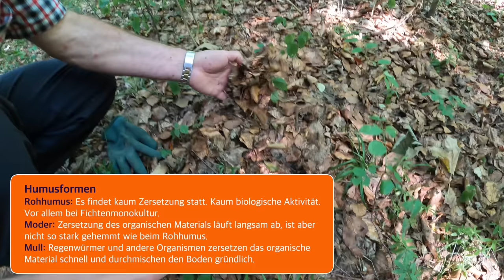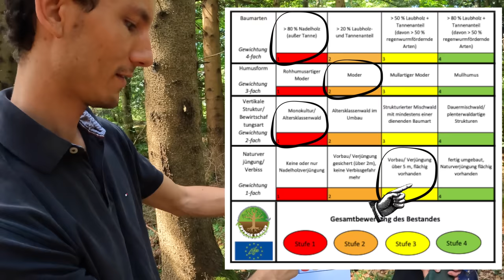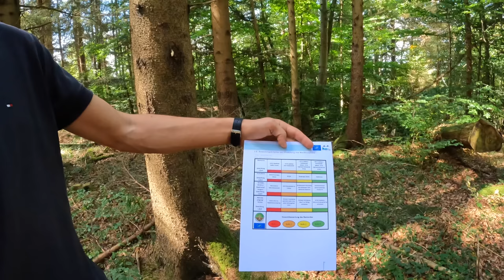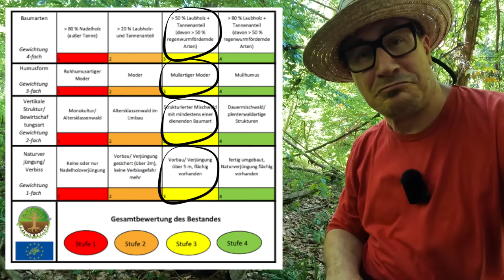Wald umbauen - eine Anleitung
In unserem Garten, in unseren Felden und sogar in den Wäldern: Überall gib es Monokultur. Im Wald pflanzte man fast ausschließlich Fichte an. Doch der Klimawandel ist da: Wärme und Trockenheit setzen der Fichte stark zu. Die Böden versauern, bieten für Regenwürmer oder andere Organismen keinen Lebensraum und können kaum Wasser speichern. Der Wald muss also umgebaut werden: Weg von der Fichten-Monokultur, hin zu einem Mischwald mit viel Edellaubhölzern wie Ahorn, Hainbuche, Flatterulme oder Linde. Aber auch Fichte und Tanne dürfen bis zu 50% in diesem Mischwald vorhanden sein, denn diese Bäume sind für die Bauwirtschaft besonders wichtig, weil ihr Holz ist leicht, stabil und zäh ist.

Förster Ludwig Pertl setzt sich für den Umbau des Waldes ein. Sein wichtigstes Ziel: Durch den Umbau einen Waldboden zu erreichen, der Regenwürmern und anderen Organismen einen Lebensraum und Nahrung bietet. So ein Boden kann sogar vor Überschwemmungen schützen, weil er bei Starkregen Wasser wie ein Schwamm aufnehmen und speichern kann. Die Pflanzen im Wald profitieren von der längeren Verfügbarkeit von Wasser im Boden und die zu Mull-Humus zersetzten organischen Materialien (Laub, Totholz) sorgen für Nährstoffe für die Bäume.

Niko Storz, Projektleiter im Landratsamt Landsberg am Lech für Kreisentwicklung und Wirtschaftsförderung - Klimaschutz, arbeitet am Projekt LIFE Future Forest, mit dem der tatsächliche Waldumbau gefördert wird. Denn: Ein Mischwald speichert und reinigt Trinkwasser, speichert Kohlenstoff und sorgt durch Verdunstung für Kühlung. Weitere Informationen zu diesem Projekt

Hinweis: am 21. und 22.09.23 findet eine Fachtagung in Landsberg am Lech statt, nähere Infos

In Raimunds Wald stehen folgende Bäume:
Bergahorn Acer pseudoplatanus
Feldahorn Acer campestre
Spitzahorn Acer platanoides
Bergulme Ulmus glabra
Feldulme Ulmus minor
Flatterulme Ulmus laevis
Blauglockenbaum Paulownia tomentosa
Douglasie Pseudotsuga menziesii
Edelkastanie Castanea sativa
Rosskastanie Aesculus hippocastanum
Europäische Lärche Larix decidua
Eibe Taxus baccata
Elsbeere Sorbus torminalis
Eberesche Sorbus aucuparia
Gewöhnliche Mehlbeere Sorbus aria
Speierling Sorbus domestica
Gemeine Esche Fraxinus excelsior
Gemeine Fichte Picea excelsa
Gewöhnliche Traubenkirsche Prunus padus
Gleditschie Gleditsia triacanthos
Hainbuche Carpinus betulus
Schwarze Maulbeere Morus nigra
Weiße Maulbeere Morus alba
Riesenmammutbaum Sequoiadendron giganteum
Robinie Robinia pseudoacacia
Rotbuche Fagus sylvatica
Roteiche Quercus rubra
Stieleiche Quercus robur
Salweide Salix caprea
Schwarzerle Alnus glutinosa
Schwarznuss Juglans nigra
Walnuss Juglans regia
Sommerlinde Tilia platyphyllos
Winterlinde Tilia cordata
Trompetenbaum Catalpa bignonioides
Waldkiefer Pinus sylvestris
Weißbirke Betula pendula
Weißtanne Abies alba
Küstentanne Abies grandis
Wildapfel Malus sylvestris
Wildbirne Pyrus pyraster
Wildkirsche Prunus avium